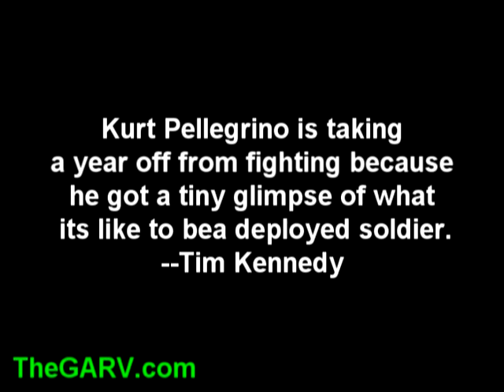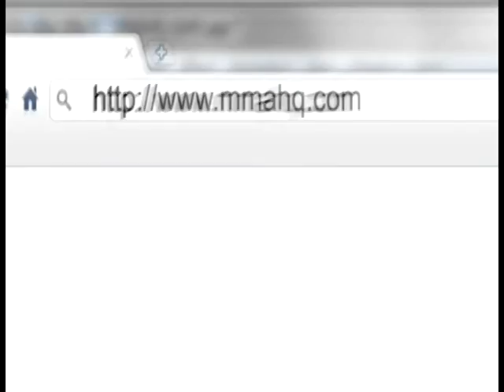Kurt Pellegrino on Retirement, Tim Kennedy, Son, More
Kurt Pellegrino talks about not renewing his UFC contract, raising his son to be a wrestler, the comments Tim Kennedy made about him and more.